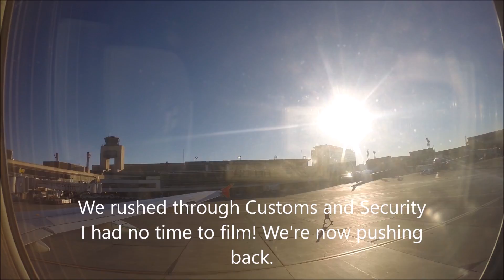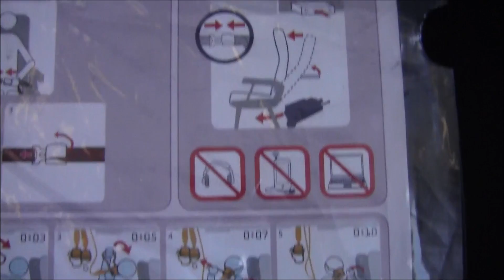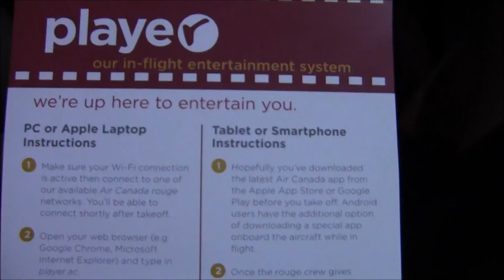**TRIP REPORT** Air Canada Rouge A319 to Las Vegasᴴᴰ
Hey Everyone!

Here is another YYC Plane Productions Trip Report! This is my first time flying on Rouge and to be honest, I probably wouldn't do it again. Sorry for the minimal filming, we were running quite late so I apologize for that. Anyways I hope you enjoy!

I also am looking for some places to go next year so please leave a comment of where you would like to see Inflight & Spotting Videos from and what airline you would like me to fly! (ex. London, England, Air Canada)

Flight Info:

Filmed With: Canon VIXIA HFR 200 & GoPro HERO 3+ Black Edition

Tripod: None

Aircraft: Airbus A319-114

Airline: Air Canada Rouge

Route: YYC-LAS

Flight Time: 2h 0m

This Video Is Property Of YYC Plane Productions™ & Calgary Planespotting™And May NOT Be Used In Any Way Without Permission.